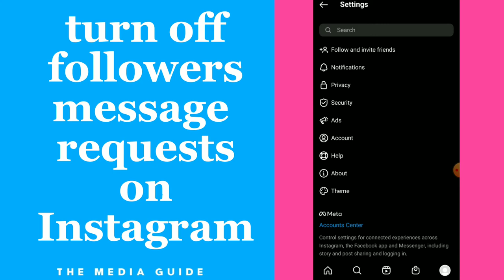how To Turn Off Followers Message Requests on Instagram App 2022